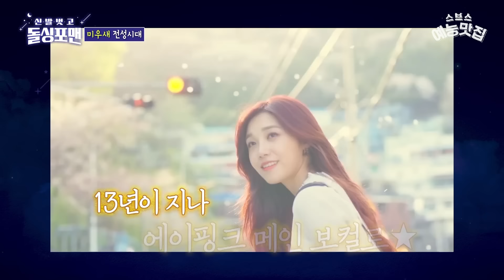미운 우리 새끼 아니고 예쁜 우리 새끼❤️❤️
👟 돌싱포맨 142회
⏰ 매주 화요일 오후 09:00